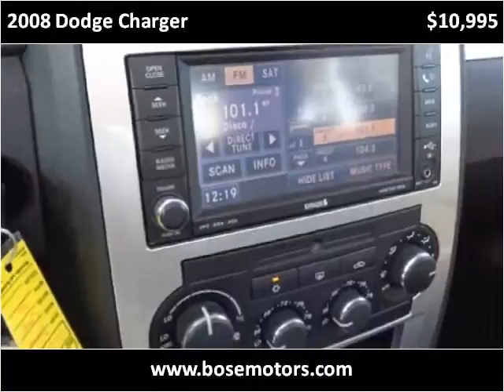2008 Dodge Charger Used Cars Crestwood IL